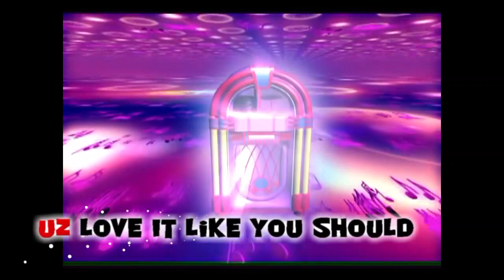The Uncharted Zone: Serenades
This episode serenades you with music videos by Noelle Black, Elvis Impersonator Johnny C. and the Late Red Lane.